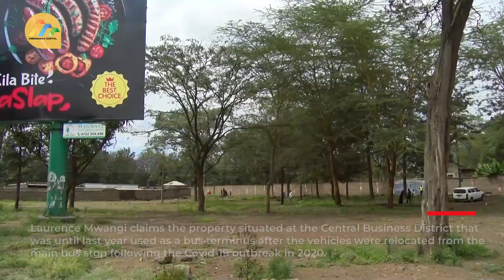Man fights to retain ownership of a Shs 850 million prime property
A man is fighting to retain ownership of a Shs 850 million prime property in the heart of Nakuru town that is being claimed by the County Government of Nakuru.